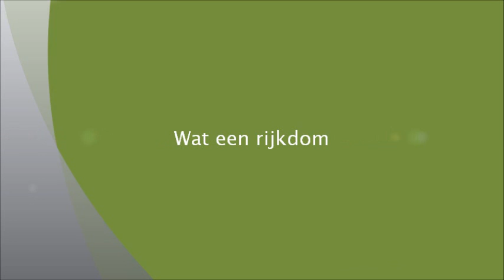Wandelen met Roxie,Haylie en Kay 30 10 2011